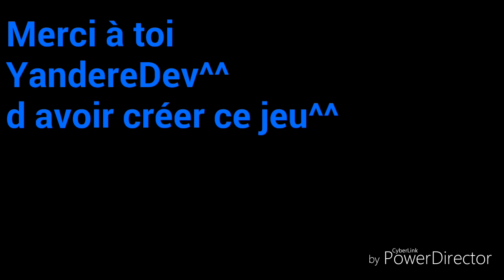MERCI YANDERE DEV (PROCHAINEMENT GAMEPLAY SUR YANDERE 💜)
Yandere Dev à atteint les 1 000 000 d  abonnés donc il fallait que je le remercie pour ce jeu génial qui l a créer et puisque je voulais faire un gameplay dessus je me suis dis pourquoi pad faire une sorte d intro pour vous prévenir que je vais faire des vidéos dessus^^ .